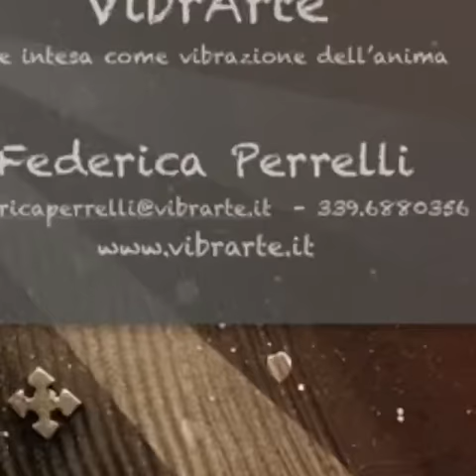VIBRARTE coppo antico decorato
Decorazione di un coppo antico dipinto con acrilico. Anno 2012.